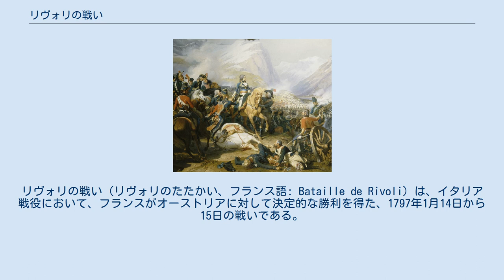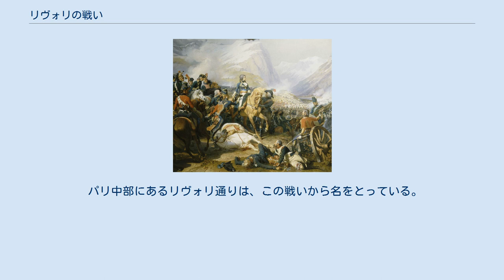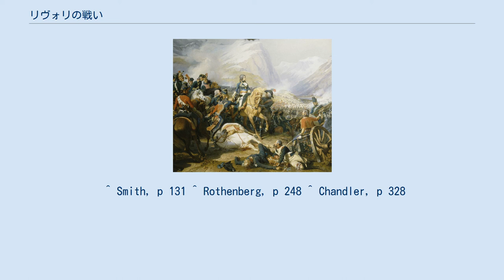リヴォリの戦い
リヴォリの戦い（リヴォリのたたかい、フランス語: Bataille de Rivoli）は、イタリア戦役において、フランスがオーストリアに対して決定的な勝利を得た、1797年1月14日から15日の戦いである。
ナポレオン・ボナパルト率いるフランス軍2万3千はヨーゼフ・アルヴィンツィ将軍率いる2万8千のオーストリア軍の攻撃を退け、ここに、包囲されたマントヴァを解放しようというオーストリアの4度目の試みは潰えた。
リヴォリはナポレオンの栄光にさらなる輝きを与え、フランスによる北イタリア占領に道を開いた。
 アルヴィンツィの計画は、5つの梯団（縦隊）に分かれた2万8千の兵をガルダ湖東の山岳地帯に集中することでジュベールのフランス軍を圧倒し、それによってマントヴァ北方の開けた地に進出することであった。
その地に至れば、数で勝るオーストリア軍はナポレオンのイタリア方面軍を破ることができると考えられた。
アルヴィンツィは1月12日にジュベール率いる1万の部隊に攻撃をしかけたが、ジュベールは一旦退き、ベルティエと合流した。
1月14日午前2時、ナポレオンがマッセナ師団の一部とともに北上して、リヴォリ北方のトランバソーレの丘で防衛線を築こうとしていたジュベールに合流した。
戦いは、アルヴィンツィの各梯団の集結と、フランス軍の増援部隊の到着との競争の形となった。
 14日朝、ロイス＝プラウエン公ハインリッヒ率いるオーストリアの梯団がリヴォリ峡谷からフランス軍右翼を攻撃したことにより、トランバソーレの丘で激しい戦いが始まった。
事態は11:00までフランス軍にとって圧倒的に不利に推移した。
オーストリアの竜騎兵が峡谷から攻めたてる一方、フランツ・リュシニャン大佐率いるオーストリア部隊がリヴォリ南方に迂回し、フランス軍の退路を絶った。
トランバソーレの丘にいたアルヴィンツィは自らの大軍を勝利へと駆り立てたが、彼らの陣形は、起伏の多い地形での戦闘のために十分に整っていなかった。
 フランス軍はこの重大な過ちに付け込んで動いた。
ナポレオンとジュベール、そしてベルティエは、よく連携された攻撃を仕掛けた。
15門の砲が竜騎兵を掃射し、2つの歩兵縦隊が、一方は峡谷に、もう一方はトランバソーレの丘に、アントワーヌ・ラサールとシャルル・ルクレールの指揮する騎兵の支援のもとに前進した。
峡谷に密集していたオーストリア軍は、自軍の竜騎兵が一掃されると恐慌状態に陥り、潰走した。
同様に、高地に分散していた歩兵部隊も、ひとたびフランス騎兵隊に突入されるや、持ちこたえることができなかった。
最後に、ガブリエル・レイの師団とクロード・ヴィクトルの旅団が到着し、南にあったルシニャンの縦隊を破り、3,000人を捕虜とした。
 翌日、ジュベールはアルヴィンツィを追撃してその部隊を散々に破った。
敗残部隊は混乱したままアディジェ川の谷を北に向けて敗走した。
リヴォリの戦いはナポレオンにとってそれまでの最大の勝利となった。
フランス軍の損害が死傷者2,200人、捕虜1,000人であったのに対し、オーストリア軍の損害は死傷者4,000人、捕虜8,000人に加え、砲8門が捕獲された（フランス軍の損害を5,000、オーストリア軍の損害を14,000とする研究者もいる）。
 マントヴァは2月2日に降伏し、3月、ナポレオンはさらに東にむけて攻勢を開始した。
 パリ中部にあるリヴォリ通りは、この戦いから名をとっている。
 ^ Smith, p 131 ^ Rothenberg, p 248 ^ Chandler, p 328